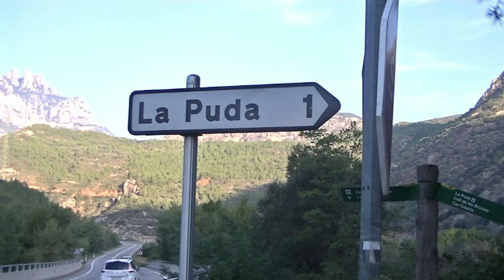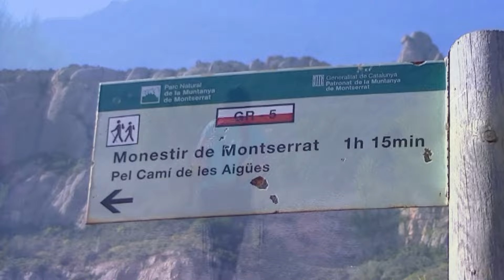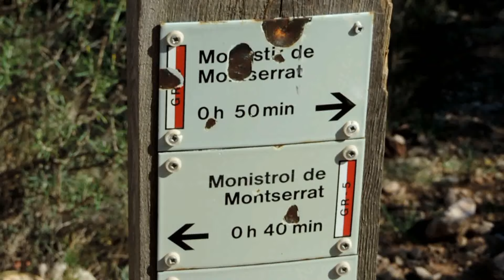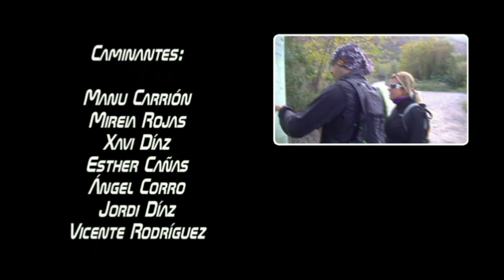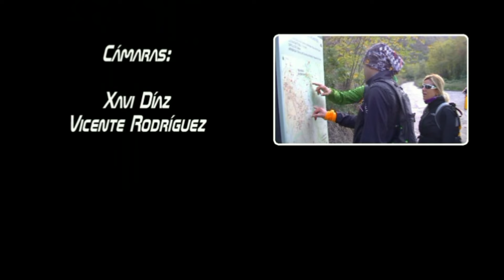Caminata Palleja - Montserrat 11 de Octubre de 20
Caminata Pallejá-Montserrat realizada el 11 de octubre de 2015 por la Colla Prox  Pic